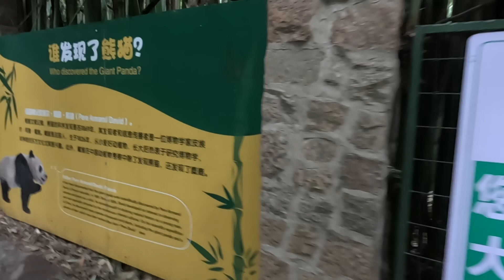上海動物園熊貓的可愛日常 The Adorable Daily Life of Pandas at Shanghai Zoo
來到上海動物園，最吸引我的無疑是國寶熊貓的魅力。這裡的熊貓館讓人可以近距離觀察到這些可愛動物的生活起居，無論是牠們的憨態可掬，還是與遊客互動的瞬間，都令人倍感溫暖。與家人或朋友一起探索這個充滿生機的動物園，體驗與熊貓共處的難忘時光。上海動物園

The highlight of my trip to Shanghai Zoo was undoubtedly the adorable pandas. The Panda Pavilion offers an up-close view of these charming creatures in their daily routines. Whether watching them playfully interact or simply relax, every moment spent with the pandas is heartwarming. Exploring the lively zoo with family or friends makes this visit even more memorable. ShanghaiZoo PandaPavilion pandas family fun#Shanghai tourism#zoo adventure#national treasure